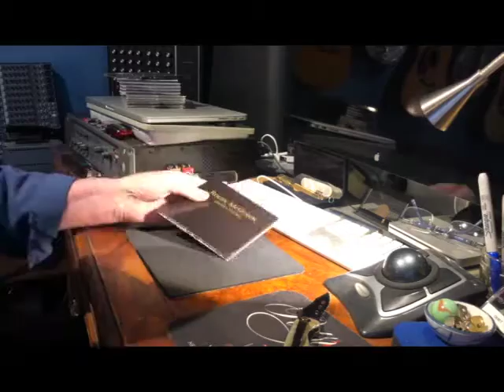Roger McGuinn Autograph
Autographing CDs getting ready for a tour in April - May 2022.